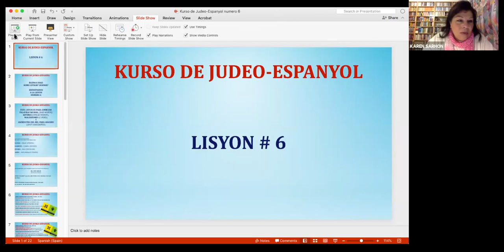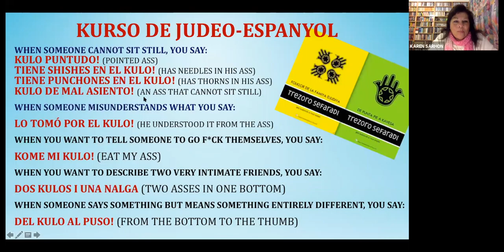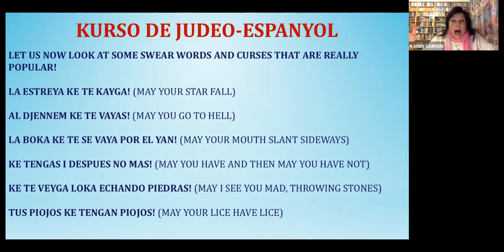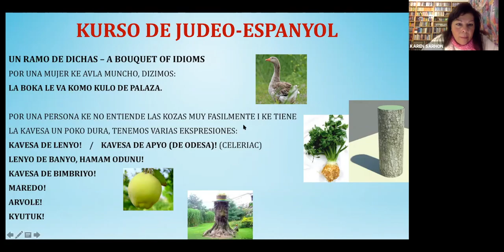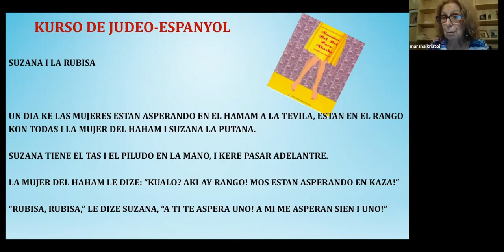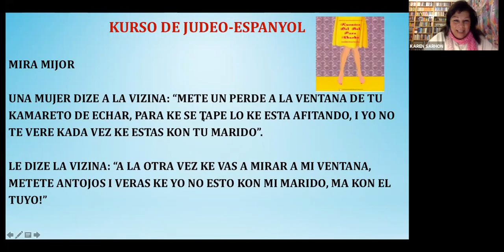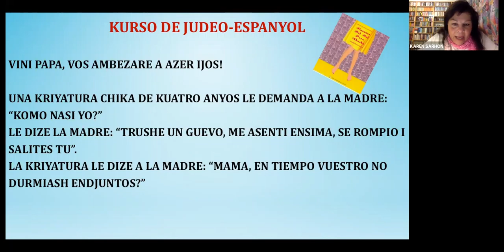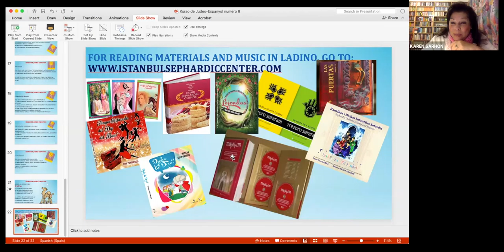Ladino 101: Language & Song with Karen Sarhon | Part 6 | Sephardic Digital Academy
An Intro Course to the language and Culture of Ladino
Join us live Wednesdays via Zoom 12pm ET/9am PT/ 8am Istanbul
Into and Outro music: Çeçen Kizi by Seyyah